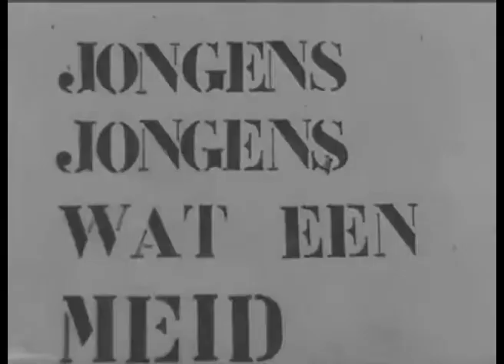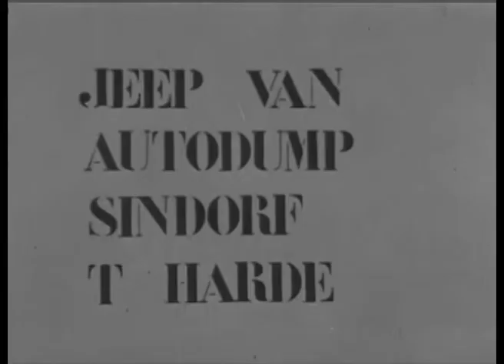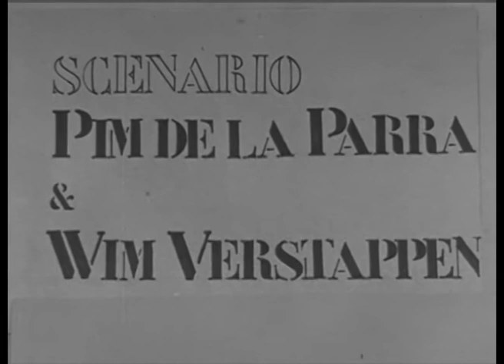Jongens jongens wat een meid (1965)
Eén van de eerste uit een serie korte low-budget films van Pim de la Parra als regisseur en Wim Verstappen als producent. Een zogenaamde $corpio productie, met Shireen Strooker en Joop Admiraal, en een cameo van Julian B. Coco.

Ik vond deze film op Vimeo in slechte kwaliteit en heb het geluid zo goed als kwaad gerestaureerd.

Op Wikipedia vond ik later deze plot beschrijving, waaruit ik vermoed dat dit niet de complete versie is.

Een jonge vrouw (Shireen Strooker) uit Amsterdam besluit om op een dag haar één jaar oude jeep te verkopen op straat. Een passant op de fiets (Joop Admiraal) helpt haar auto te repareren en charmeert haar tijdens dit proces. Hij toont echter geen interesse in het kopen van de auto, waarop het meisje besluit om haar wachten tentoon te stellen aan de Rijksweg. Een man (Henk van Ulsen) pikt haar op en beweert dat hij een filmacteur is, op weg naar Rome om te werken aan een film met Anita Ekberg, waarna hij zijn vestiging zal vinden in Amsterdam om te werken met jonge filmmakers. Als hij is uitgepraat geeft hij haar het adres van een autodump, waar de vrouw onmiddellijk naartoe rijdt om haar jeep te verkopen. Nadat de eigenaar haar vertelt dat de auto in te goede staat is, keert ze moedeloos terug naar stadscentrum, waar een andere man Philip (Philip Mechanicus) haar lastigvalt.

De vrouw keert gefrustreerd terug naar huis, waar de vriend (Lex Schoorel) van haar huisgenoot (Barbara Meter) haar probeert te zoenen. Ze vindt toevlucht in haar jeep en pikt op straat een vriendin (Yoka Berretty) op, die haar meeneemt naar een solo-optreden van een muzikant (Julian Coco). Vervolgens spreekt ze af in een café met Philip en sluit met hem een deal: een week lang ruilt ze haar jeep voor zijn auto. Philip maakt het voorstel in de overtuiging dat de vrouw na een week haar jeep terug wil. Na de overeenkomst neemt hij haar mee naar een autoracebaan in Zandvoort, waar ze op de hielen worden gezeten door de politie.

Aan het einde geeft de vrouw toe dat ze niet van haar jeep af wil. Hoewel ze niet zullen samenwonen, zien Philip en de vrouw elkaar elke nacht.